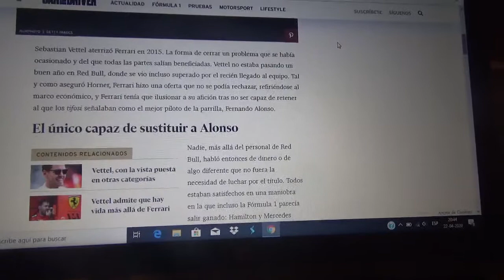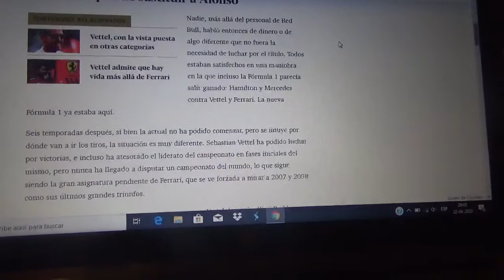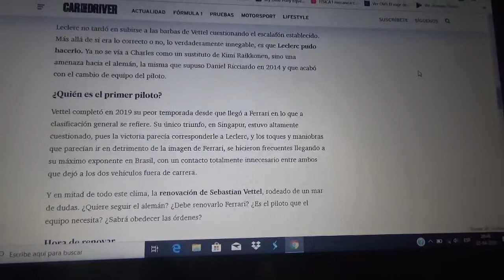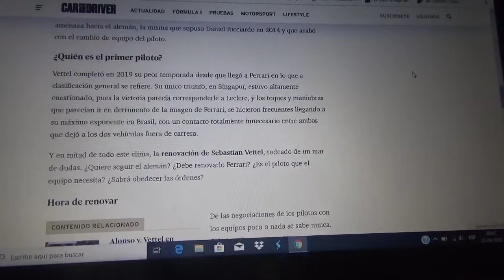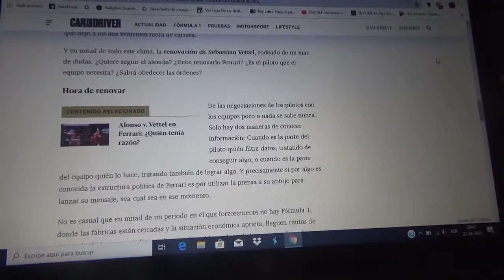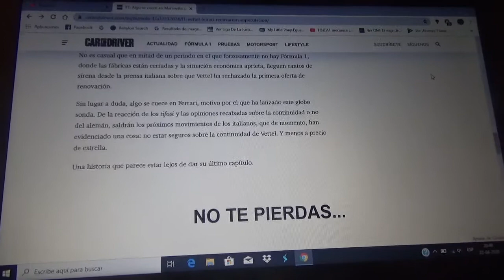En la Scuderia Ferrari algo cuecen para Sebastian Vettel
Aún no se sabe si el piloto alemán renovará con los italianos con domicilio en Maranello